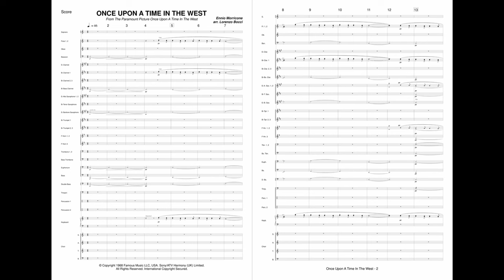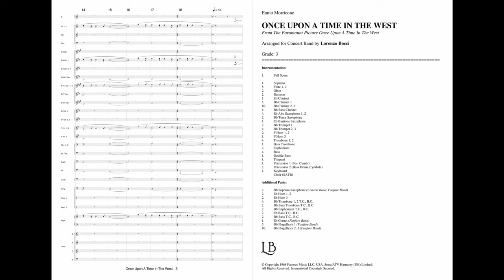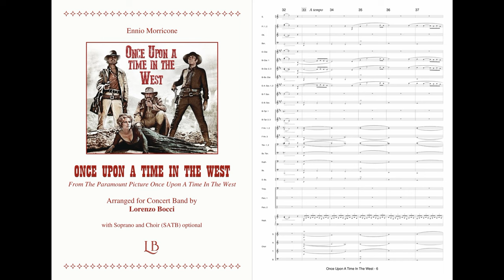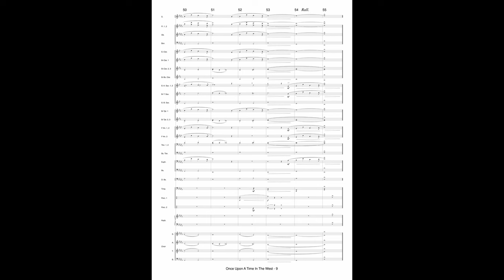Once Upon a Time in the West (E. Morricone) - arranged by Lorenzo Bocci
🌐 To purchase, download and print instantly:
for Concert Band/Fanfare Band - Grade 3 - Duration 3'38'' - Digital Download

📝 "Once Upon a Time in the West" (C'era una volta il West) is a 1968 epic spaghetti Western film directed by Sergio Leone. It stars Henry Fonda, Charles Bronson, Jason Robards and Claudia Cardinale. The film is the first installment in Leone's Once Upon a Time trilogy, followed by "Duck, You Sucker!" and "Once Upon a Time in America", though the films do not share any characters in common. In 2009, the film was selected for preservation in the United States National Film Registry by the Library of Congress as being "culturally, historically, or aesthetically significant". The film is regarded as one of the greatest Westerns of all time and one of the greatest films of all time.
The music was written by composer Ennio Morricone, Leone's regular collaborator, who wrote the score under Leone's direction before filming began. As in "The Good, the Bad and the Ugly", the haunting music contributes to the film's grandeur and is considered one of Morricone's greatest compositions.